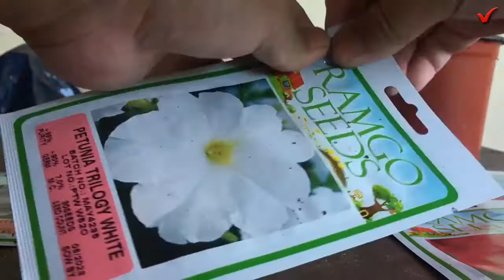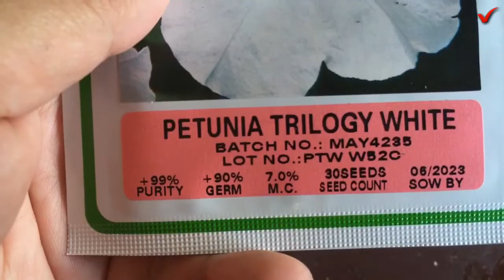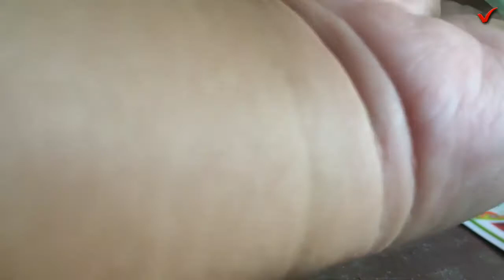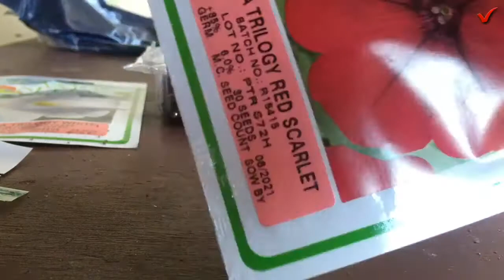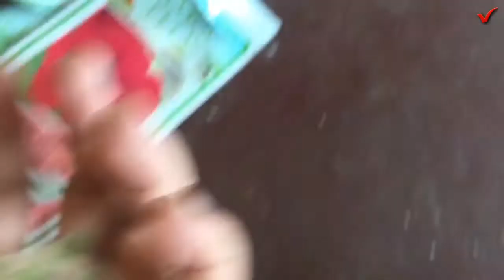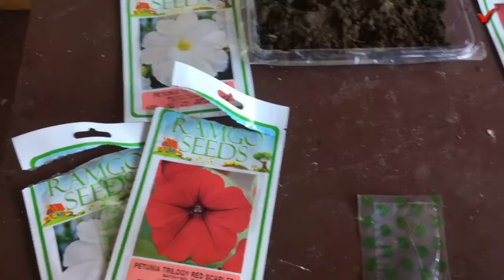Ramgo Petunia Trilogy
Review ng Binili kong Petunia Trilogy White and Petunia Trilogy Scarlet Red